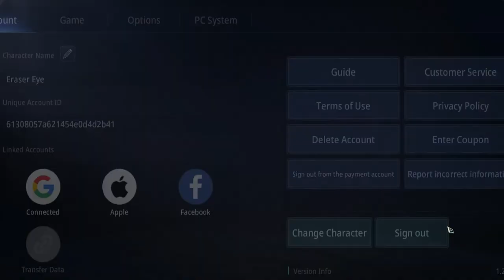MIR4 | Castle Defense | 8/26/2022